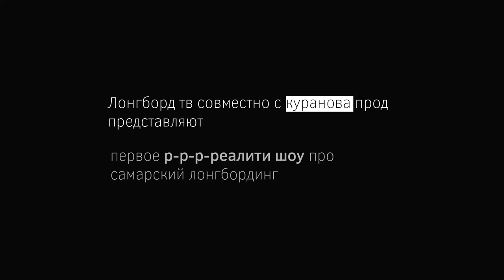Longboard show pilot 2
В этом эпизоде Ксения Куранова встречает врача, которому есть, что показать